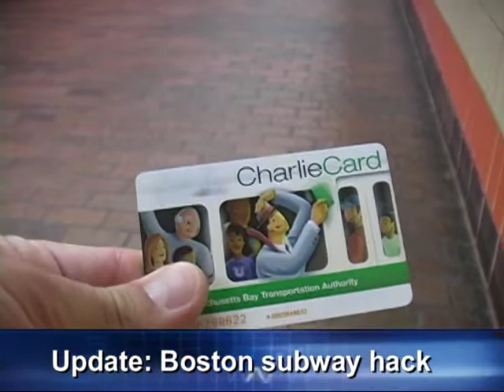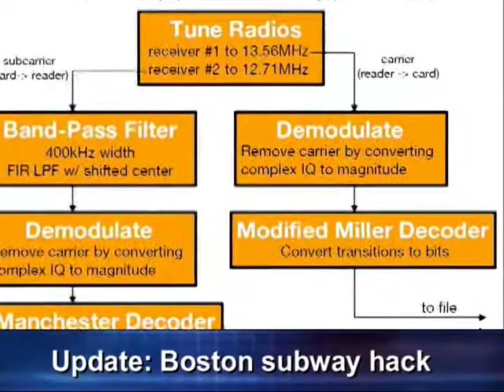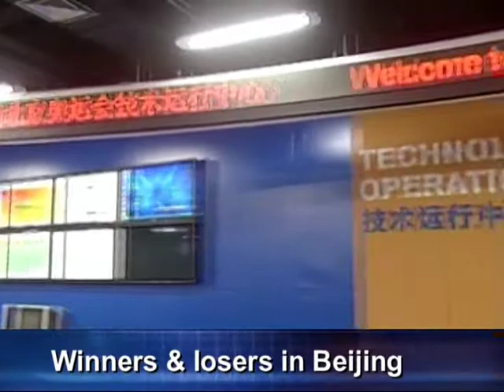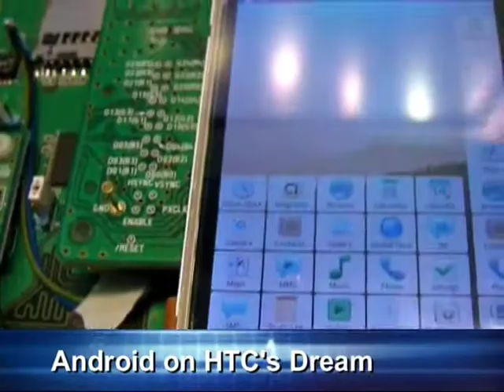0822-wtu_27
0822-wtu_27